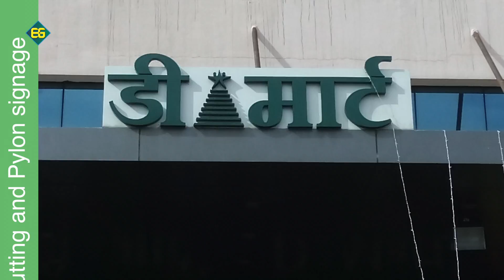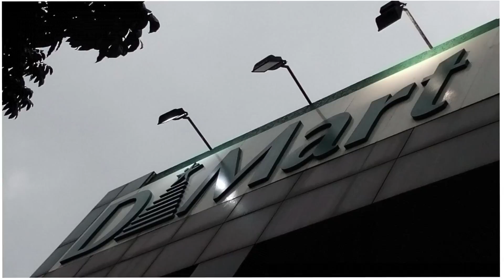ss letter and pylon signage manufacturers